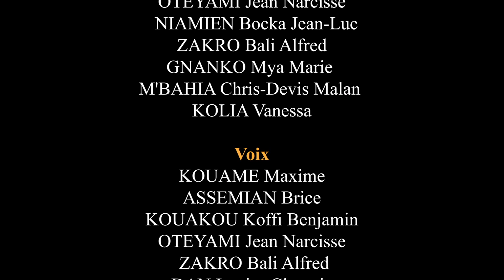La femme - La blague du jour